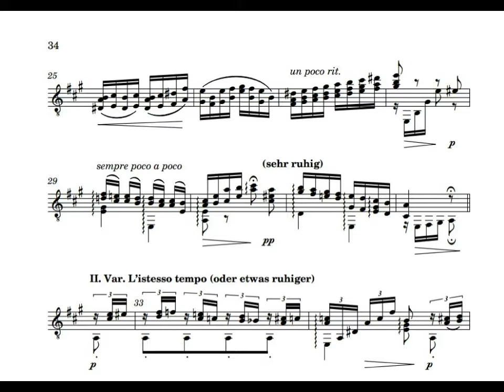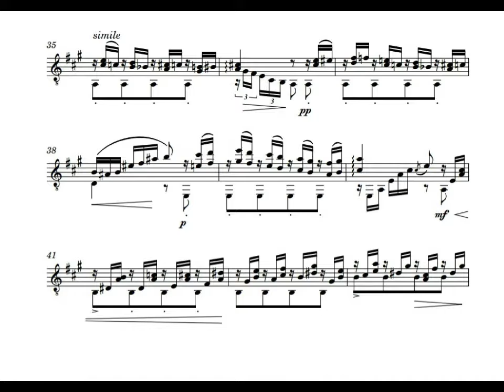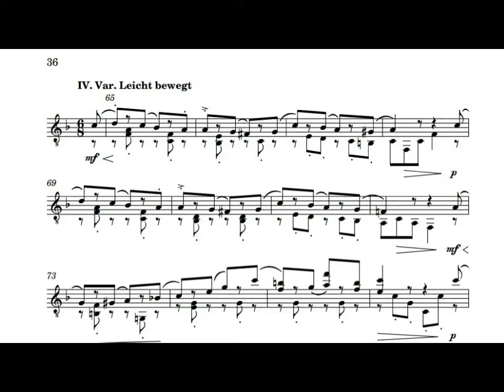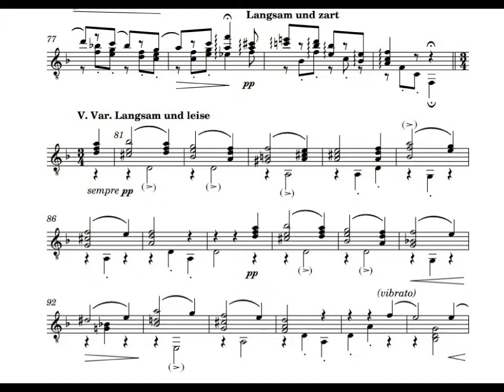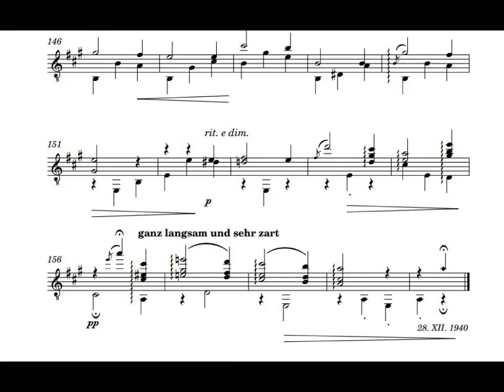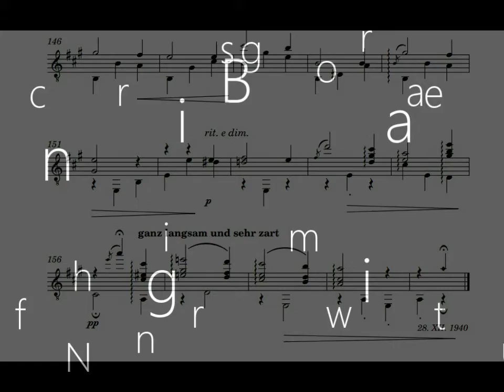Rebay Project 49 no. 5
Ferdinand Rebay: Ein Paar kleine Variationen über das alte Hobellied aus der Verschwender „Da streiten sich die Leut herum...“, FRWV VI 1/28/VII.